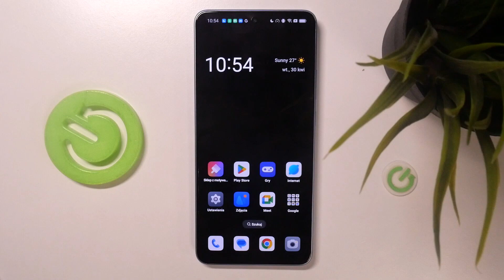Oppo Reno11 F - Jak zmienić zdjęcie kontaktu - Edytuj swoją listę kontaktów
Chcesz dowiedzieć się, jak zmienić zdjęcie kontaktu na swoim Oppo Reno11 F? Ten film jest dla Ciebie! Pokażemy Ci, jak za pomocą kilku prostych kroków możesz edytować swoją listę kontaktów na swoim Oppo Reno11 F. To jest bardzo przydatne, gdy chcesz personalizować swoją książkę telefoniczną. Więc jeśli chcesz dowiedzieć się, jak zmienić zdjęcie kontaktu na swoim Oppo Reno11 F, zapraszamy do oglądania!

Jak zmienić zdjęcie kontaktu na Oppo Reno11 F? Jak edytować listę kontaktów na Oppo Reno11 F? Jak personalizować książkę telefoniczną na Oppo Reno11 F? Jak skonfigurować zdjęcie kontaktu na Oppo Reno11 F?